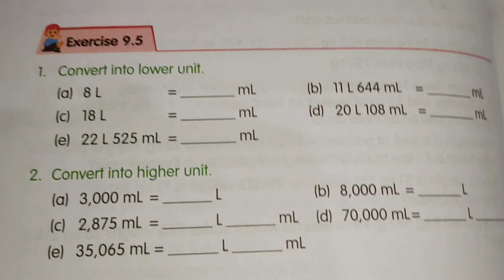Class-4| Maths Chapter-9 Metric Measures Exercise-9.5 | Measure of Capacity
Maths | Chapter-9 Metric Measures | Exercise-9.5 | Conversion of Units of Measure of Capacity